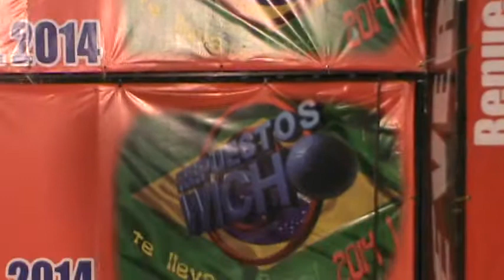Sin Complejos Rene agradecimiento a Repuestos Wicho